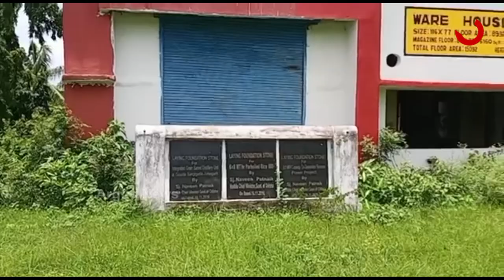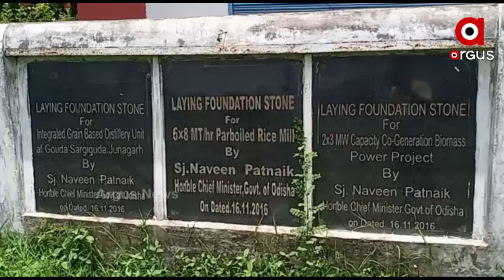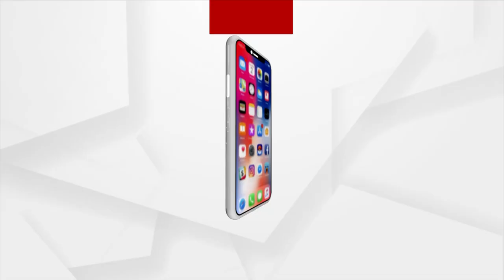ଶିଳ୍ପ ମନ୍ତ୍ରୀଙ୍କ ଜିଲ୍ଲାରେ ଶିଳ୍ପର ନାହିଁ ବିକାଶ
୨୫ ବର୍ଷ ହେଲା ବନ୍ଦ ପଡିଛି ସର୍ଗିଗୁଡା ସୁଗାର ଫ୍ୟାକ୍ଟ୍ରି..ପୁନଃକାର୍ଯ୍ୟକ୍ଷମ ପାଇଁ ପ୍ରତିଶ୍ରୁତି ଦେଇଥିଲେ ସରକାର..ହେଲେ ସରକାରୀ ଉଦାସୀନତାରୁ ଆରମ୍ଭ ହେଲାନି କାମ I ଦାଦନମୁହାଁ ରୋଜଗାର ହରା ହଜାର ହଜାର ଶ୍ରମିକ I